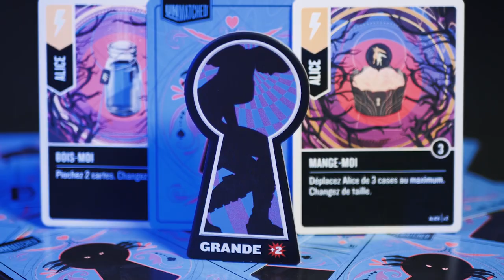La Bonne Fig - Unmatched - Alice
Troisième épisode de la série consacrée au figurines du jeu Unmatched.
Après Sinbad et Méduse, c'est aujourd'hui au tour d'Alice d'être mise en couleurs, toujours en respectant la dominante imposée par son socle. Préparez vos teintes de bleu !

Retrouvez Julien sur Instagram : @dueling_brushmen

Présentation - Julien Mindel

Montage : Julien Mindel
Graphisme : Ben Renaut
Musiques : Audio Network